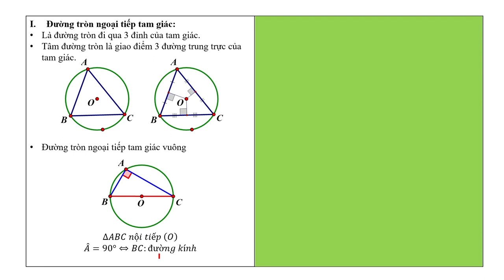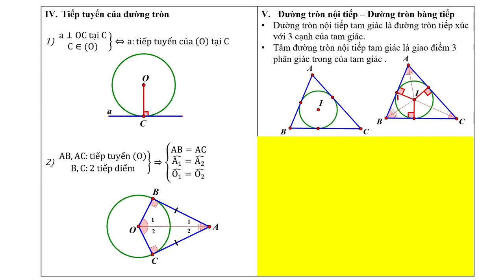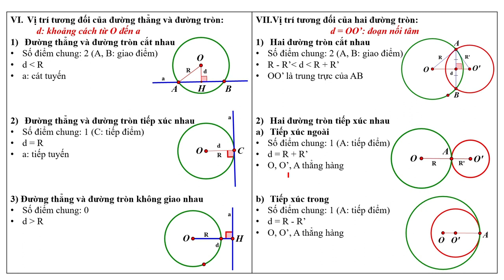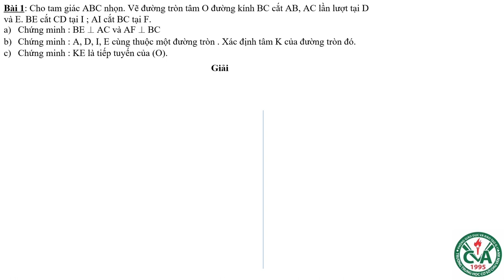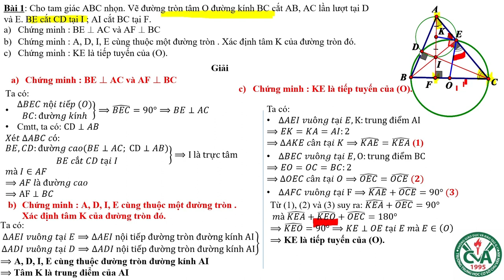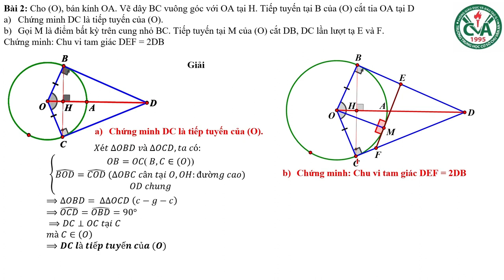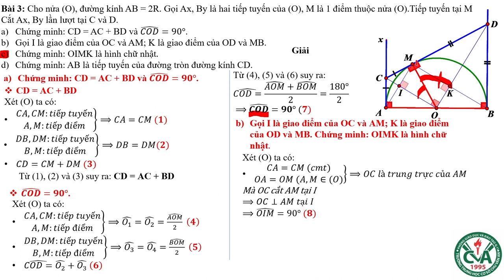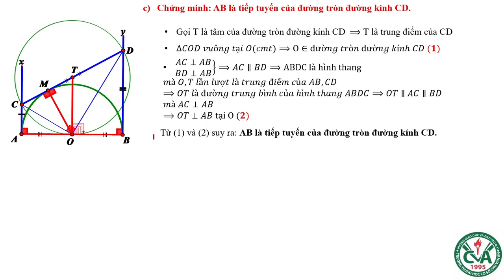TOÁN 9 (Hình học) - ÔN TẬP KIỂM TRA HỌC KỲ I (2023-2024)